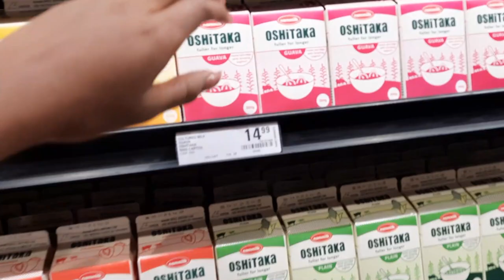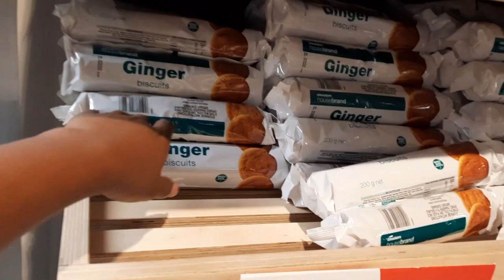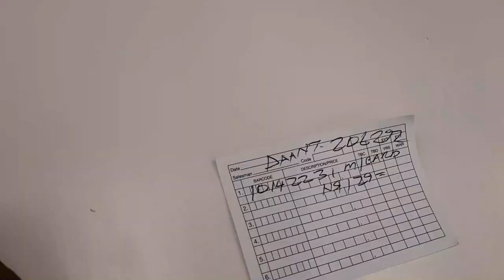TRADITIONAL WEDDING PREPARATION VLOG | My First Otjiherero Dress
Hey 🐇!
In this Wedding preparation video we are getting ready for our Namibian Traditional Wedding, I will be getting my first otjiherero traditional dress as we get ready for Hunga and Kaku's Wedding my Good friends. We will be Packing for a wedding, getting the nails done, the hair done, shopping for a wedding and more.

XoXo

Namibian weddings
Traditional wedding